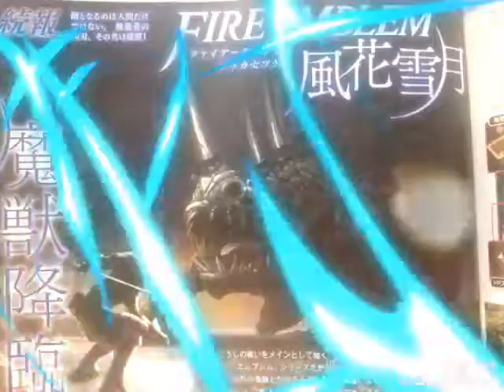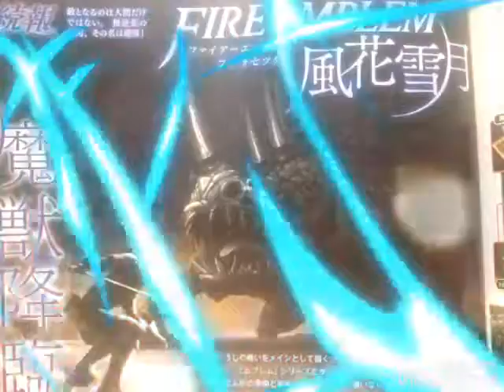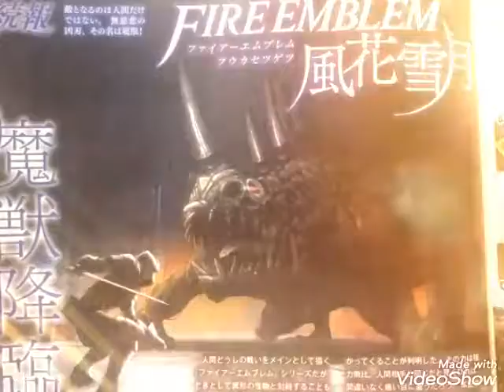ファイアーエンブレム風化雪月 巨大魔獣の脅威のパワー